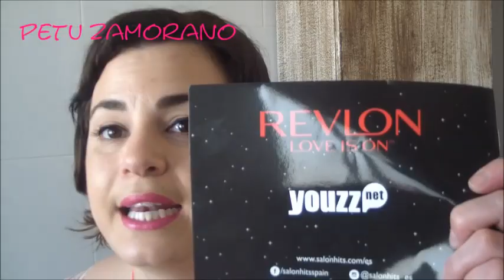SORTEO REVLON CERRADO!!!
ANIMAROS A PARTICIPAR!!